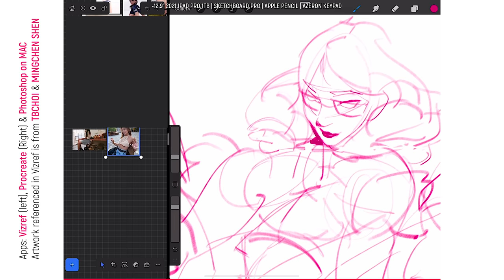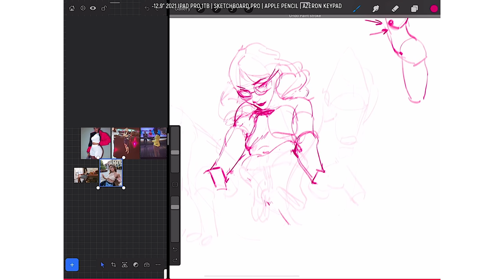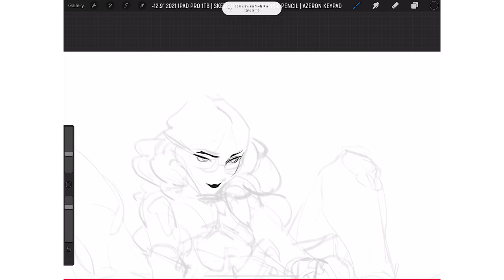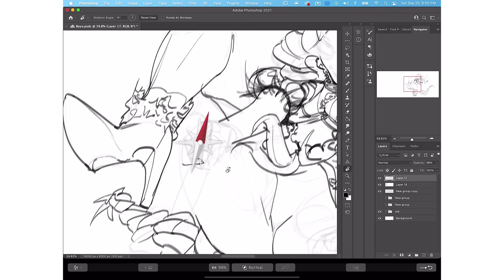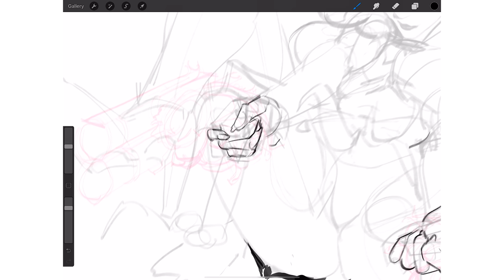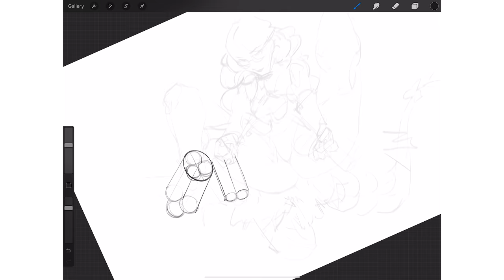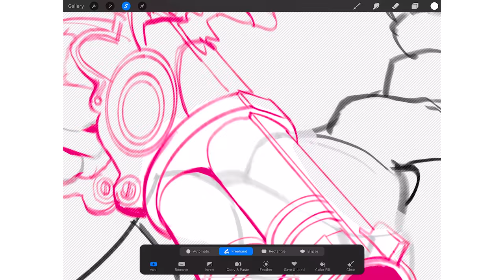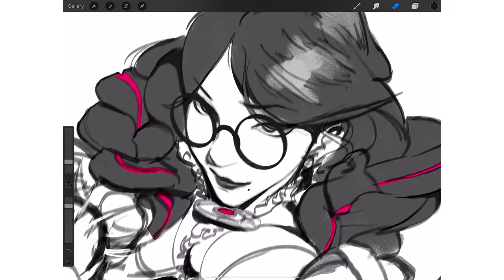STOP ASKING PRO ARTISTS THE WRONG QUESTIONS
Auntie Bayo is TIRED of you asking everyone the same questions! Join me as I draw Bayonetta

(Also my Apologies for the crazy Procreate footage, I'll try to stay zoomed out in the future!)

For more In-Depth, Step-By-Step Tutorials, Bonus Videos and Artwork,

The BEST Screen Protectors!